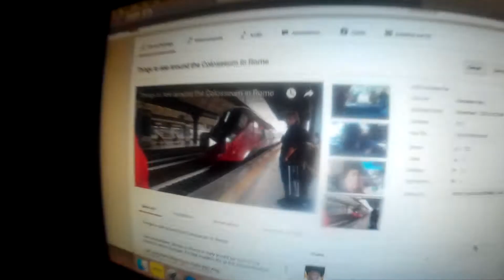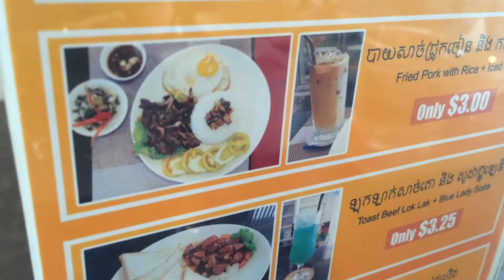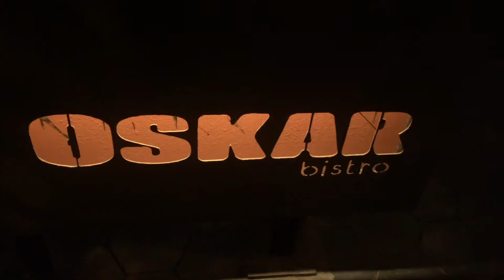Cambodians Daily Activity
Pinoy Travel Cambodia Vlog 2. Wow, I love how people celebrate daily life in Cambodia, Parks are full of people doing things that will make them fit and happy. Both day and night people shows how good it is to live.
Tourist have their own way celebrations as well.